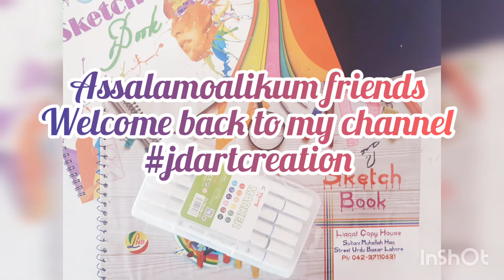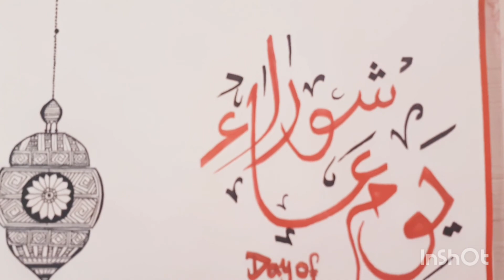Youm-e-Ashura special calligraphy || Muharram Special Calligraphy || Islamic calligraphy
Youm- e -ashora Calligraphy
Youm-e-AshuraDoodleart
Doodle art
uniqe calligraphy
red marker calligraphy